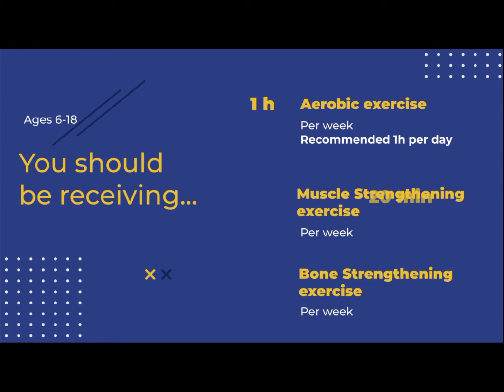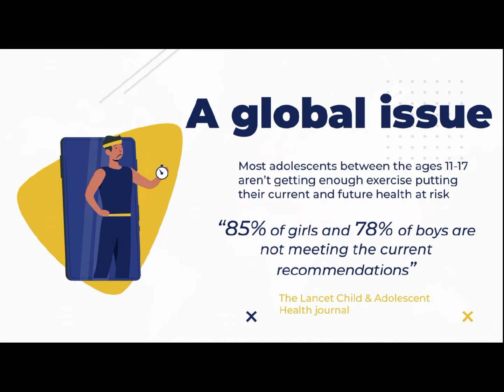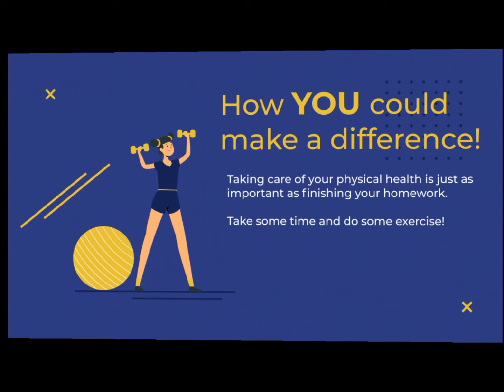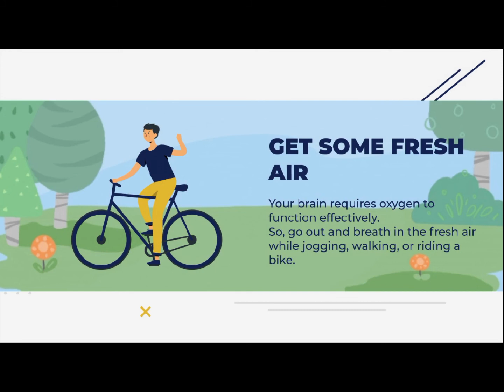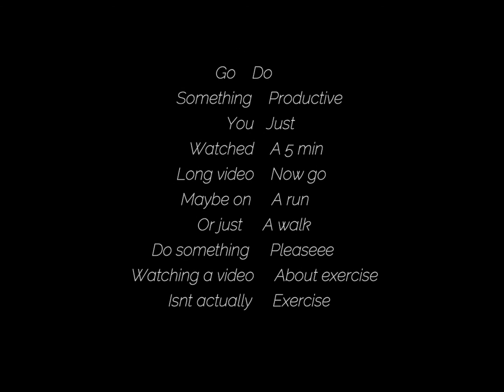Student Voice: The Importance of Physical Activity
As part of their Global Perspectives project, our students are here to give you an overview of the importance of physical activity, also mentioning ways to stay active.